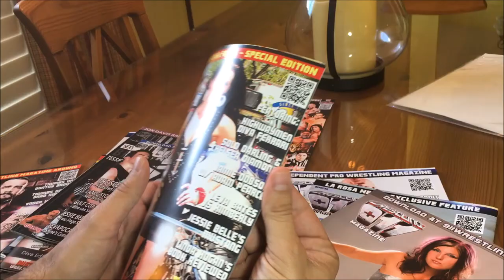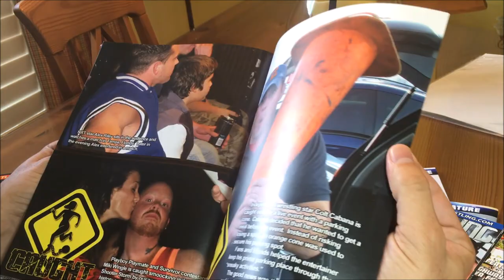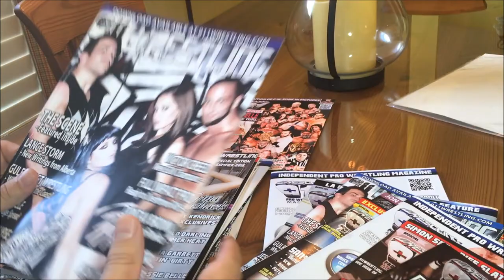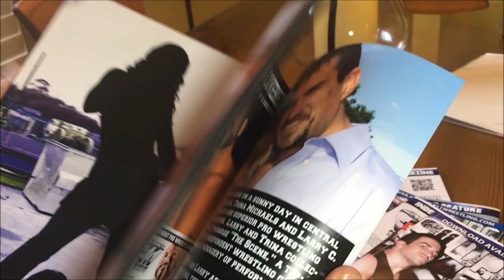Ryback Shoots on Vince McMahon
In this video we look at Ryback and how the WWE gave him the Intercontinental Championship as a bartering chit during his contract negotiations.  This is an interesting thing that the WWE does to Superstars while they negotiate their contracts.  Goldberg shoots about this topic.